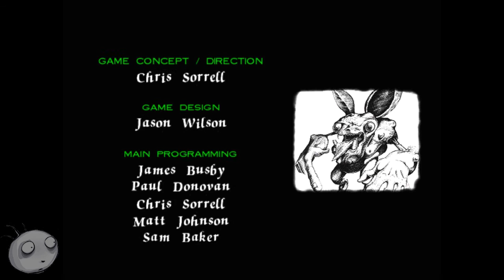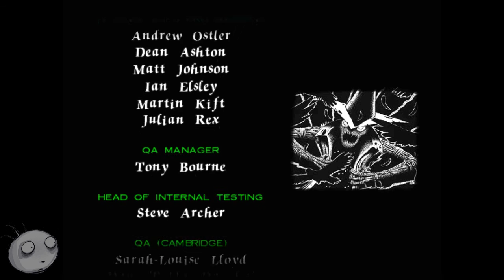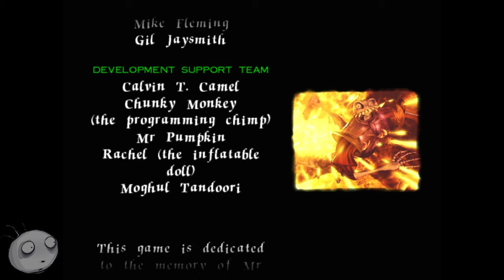[LET'S PLAYONS ! : FINAL Lvl 15] Un boss so EPIC !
Et voilà ! On arrive à la fin de cette épopée sur MediEvil ! J'espère que vous aimerez cet excellent boss mais également les précédents épisodes ! N'hésitez pas à donner vos impressions et/ou idées du prochain possible jeu que je pourrais faire pour le Let's playons ! Merci d'avance ! ↓↓↓